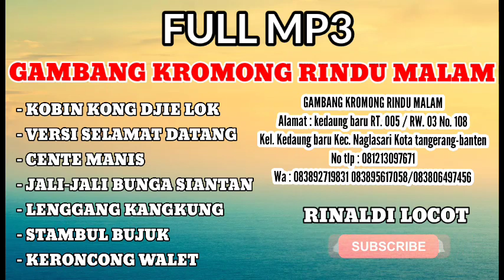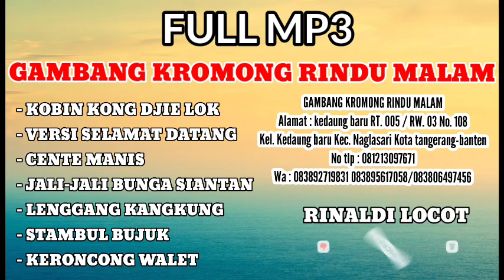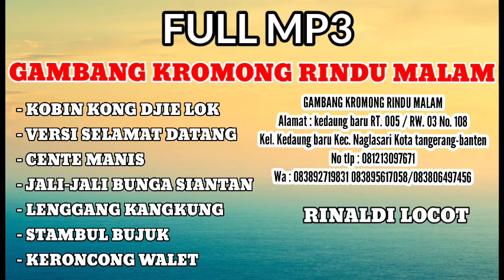NONSTOP!!! FULL MP3 GAMBANG KROMONG RINDU MALAM || CUKANGGALIH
GAMBANG KROMONG RINDU MALAM - Alamat : kedaung baru RT. 005 / RW. 03 No. 108 Kel. Kedaung baru Kec. Neglasari Kota tangerang-banten No tlp : 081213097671 Wa : 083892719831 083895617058/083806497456